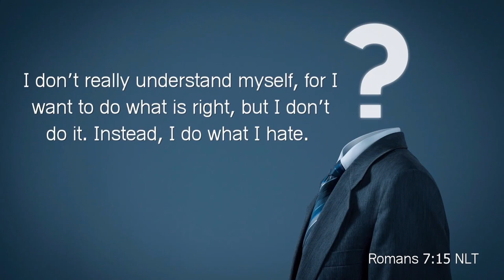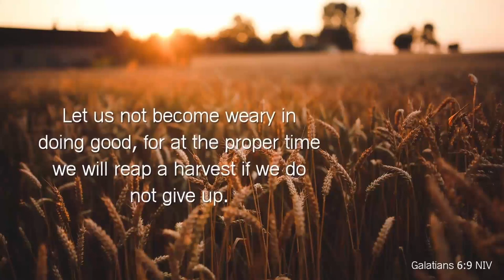The Hidden Truth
Patterns and Habits Part 1